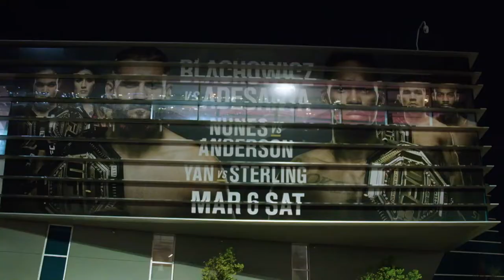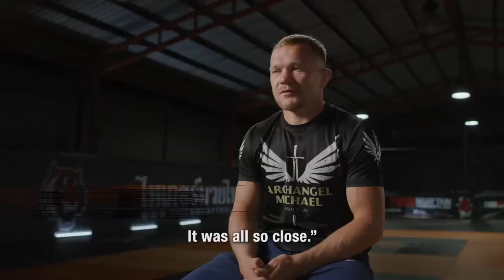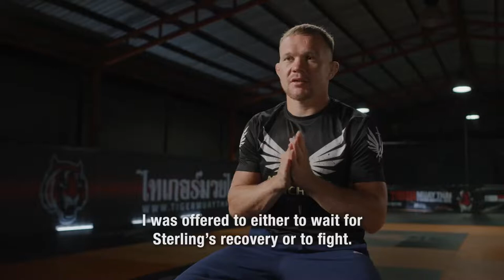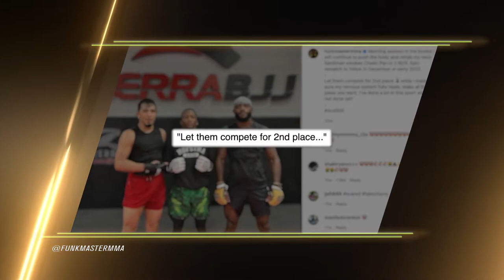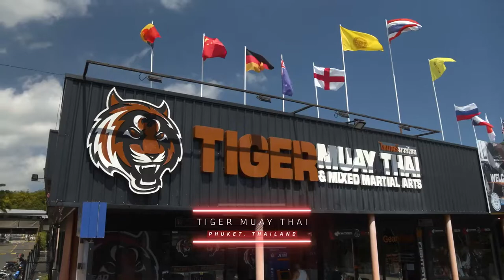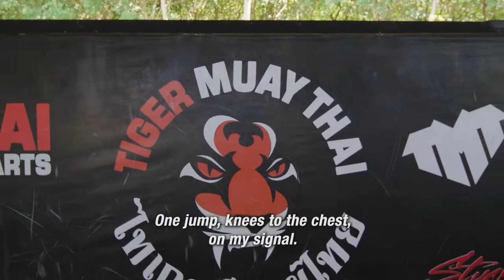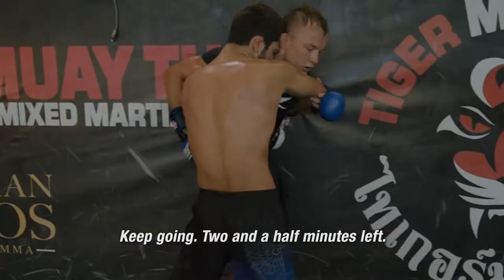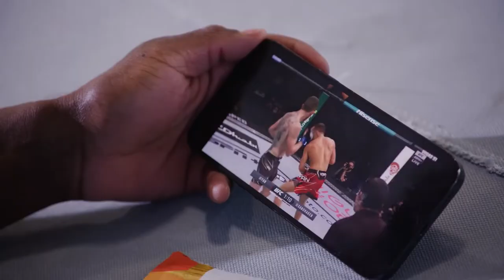UFC 273 Countdown Sterling vs Yan 2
Sports X Trivia: COMING SOON!

Fantasy Learning Youtube: COMING SOON!
Fantasy Learning Drafting: COMING SOON!
Fantasy Learning Drafting Lessons: COMING SOON!